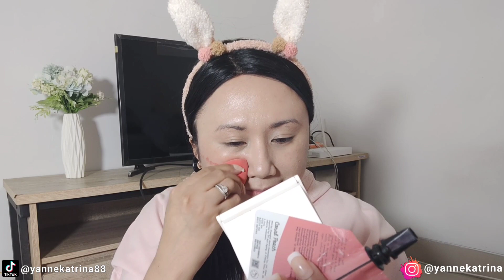Makeup Simple Untuk Pemula❗ Cocok Untuk Remaja❗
Haiii Guyss, kali ini aku bakal share video tentang Makeup Simple Untuk Pemula❗ Cocok Untuk Remaja❗

So jangan lupa untuk di tonton terus video Makeup Simple Untuk Pemula❗ Cocok Untuk Remaja❗sampai selesai yaa ❤️

☞ Line : @yanne_katrina

☞ DM Instagram

Komentar / Kritik / Tanya apapun dipersilakan selama dengan bahasa yang baik dan sopan yaa 🤗